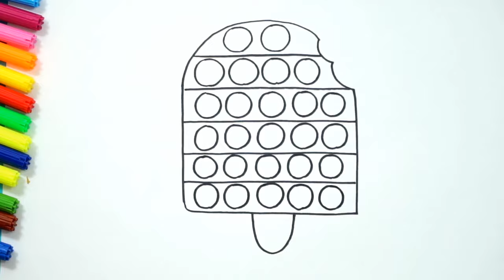How to draw a motorcycle, a house, a food processor, a cake, a hat, ice cream for children